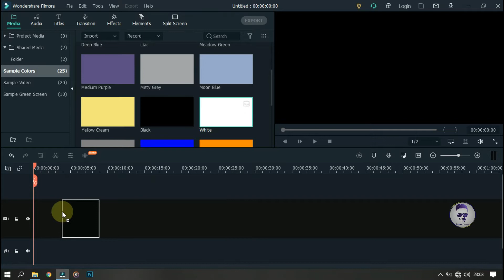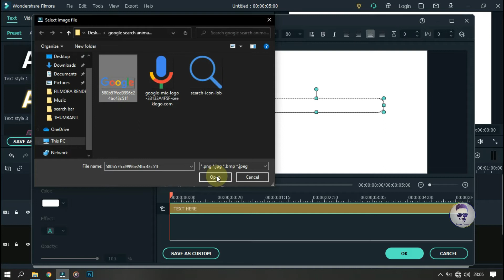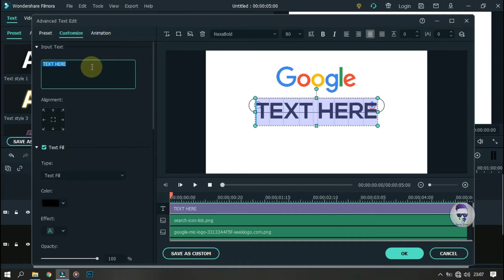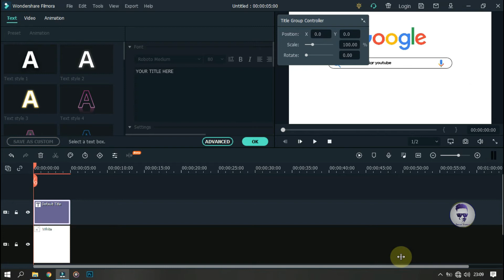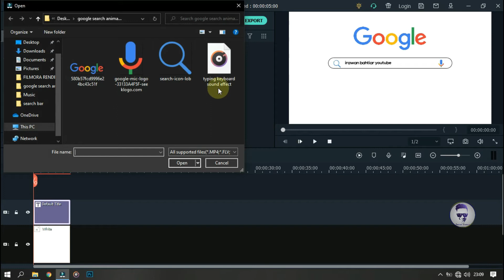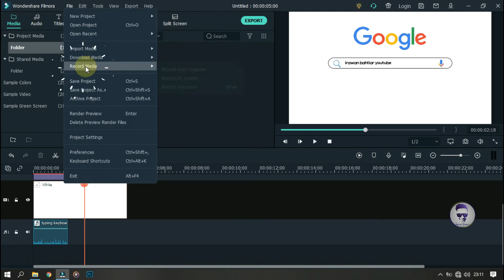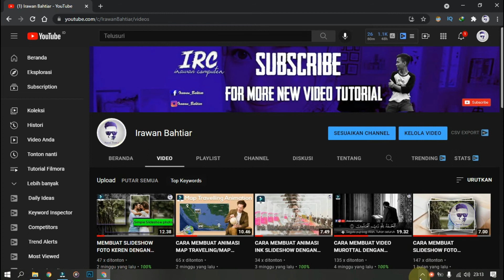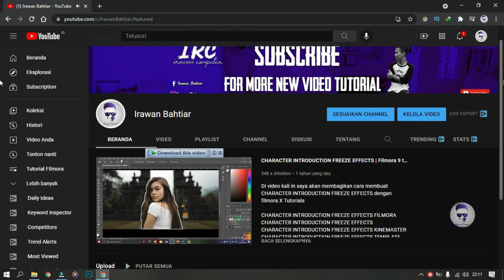Google Search Animation Filmora X (FILMORA X INDONESIA TUTORIAL)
Hallo semua bertemu lagi dengan saya irawan bahtiar di video kali ini saya akan membagikan cara membuat animasi google search dengan filmora x.

google search animation filmora x
google search intro
google search aesthetic intro
google search animation green screen
filmora motion graphic